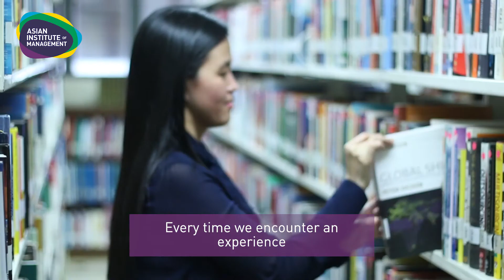EMBA Snapshots: Aimee Sy (EMBA 2013)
A part-time program designed for middle to senior level executives who want to pursue a graduate  business degree while still actively engages in full-time jobs.
Prepare for your next leadership role. Invest in an AIM education. Learn more about the Executive Master in Business Administration